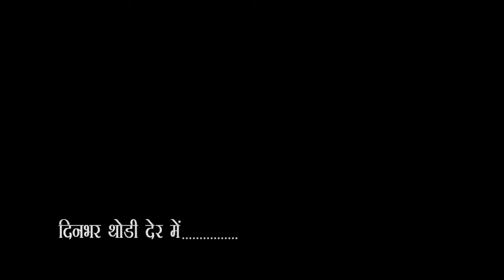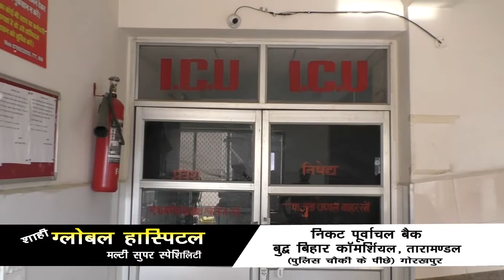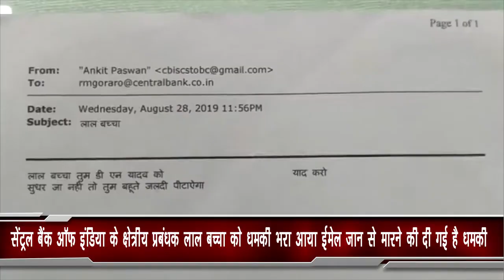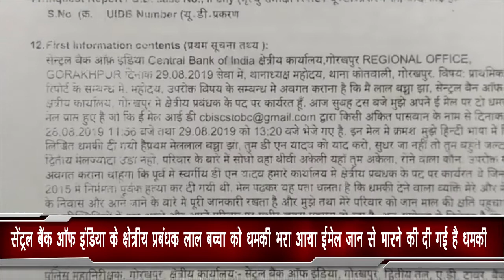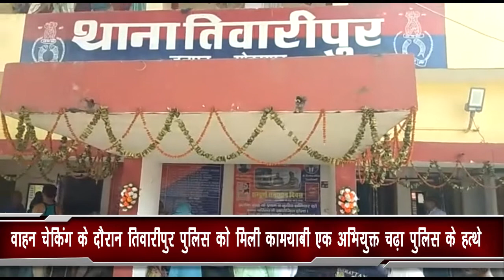City -1 News Gorakhpur 30-08-2019